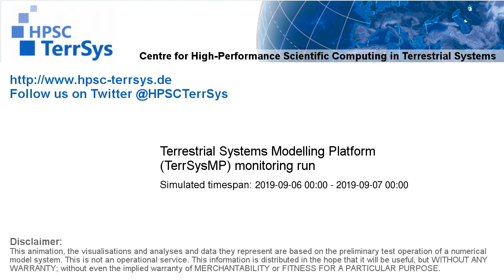TerrSysMP monitoring run 2019-09-06 - remaining unsaturated storage - NRW (24h)